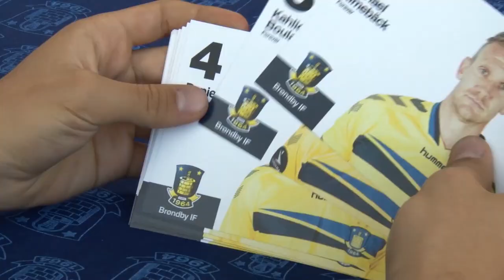Smugkig: Ny udgave af Brøndby Junior TV på vej | brondby.com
I marts blev Brøndby Junior TV, Brøndby IF's faste TV-program for børn, lanceret. Det blev godt modtaget af både små og store fans, og nu er vi klar med program nummer to, hvor du blandt andet kan opleve et sjovt interview med Dario Dumic, quiz og konkurrence mellem Thomas Kahlenberg og Andrew Hjulsager samt komme på besøg hos hummel.

Her kan du se en teaser for programmet, som vil blive frigivet i løbet af den kommende uge.